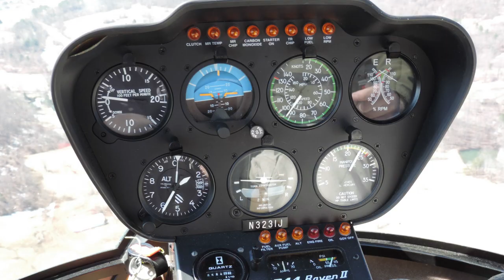Helicopter Trip over Sperryville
Ray and Joe arranged for a helicopter to pick us up and buzz us around Old Rag and Sperryville. Plus a few hover shots around their houses. It made a for a great day and the eagle view was amazing!